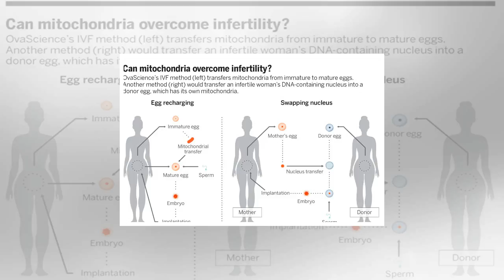Controversial fertility treatments focus on eggs’ power plants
Derived from bacteria, mitochondria are our cells’ energy-producing powerhouses. Now, a Massachusetts company is convinced that these microscopic cylinders are also key to conceiving a baby, and it has persuaded several groups of physicians outside the United States to test that controversial premis...